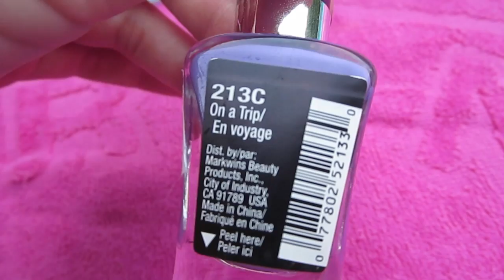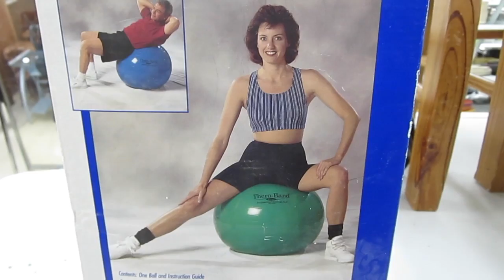OVER-STUFFED CF PATIENT!!! (6.25.15)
Check out Mary's Paintings in our Online Store!